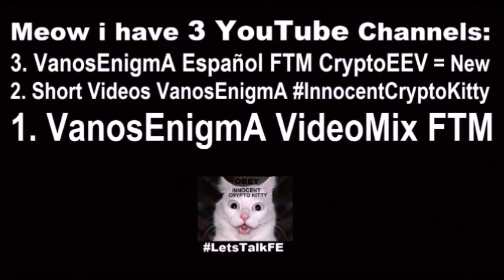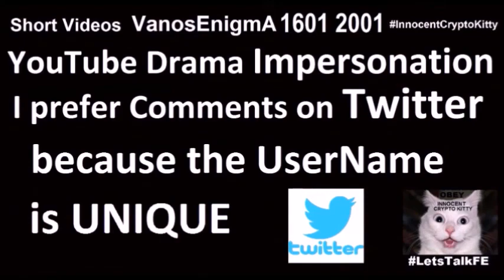V 158 FTM TRT Testosterone Health Top Surgery Cancer Depression Anorexia Androgyny Trans Gender sex